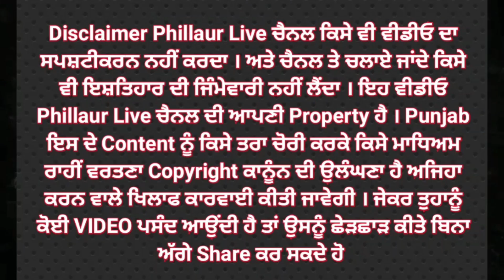8ਵੀ ਚ ਅੱਵਲ ਆਉਣ ਵਾਲੀ ਦਿੱਵਿਆ ਦੀ ਪੜ੍ਹਾਈ ਦਾ ਖਰਚਾ ਪ੍ਰਵਾਸੀ ਭਾਰਤੀ ਨੇ ਦੇਣ ਦਾ ਕੀਤਾ ਐਲਾਨ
8ਵੀ ਚ ਅੱਵਲ ਆਉਣ ਵਾਲੀ ਦਿੱਵਿਆ ਦੀ ਪੜ੍ਹਾਈ ਦਾ ਖਰਚਾ ਪ੍ਰਵਾਸੀ ਭਾਰਤੀ ਨੇ ਦੇਣ ਦਾ ਕੀਤਾ ਐਲਾਨ